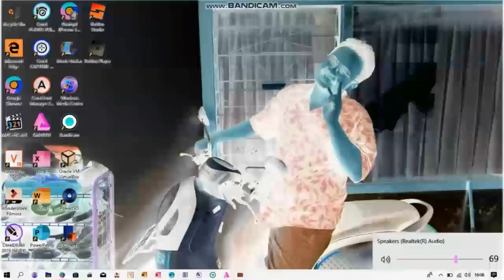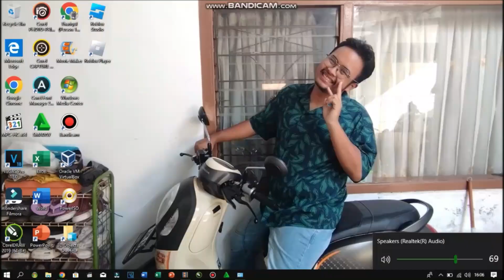Windows 10 Background Sound has a Sparta Gamma v3 Remix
Created with Vegas Pro 18 & Filmora 10